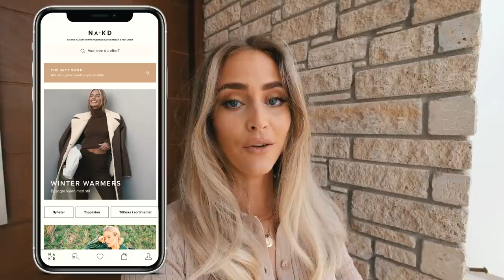YOU WON’T SEE THIS FACE IN A WHILE... 😅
Video in collaboration with Na-Kd.